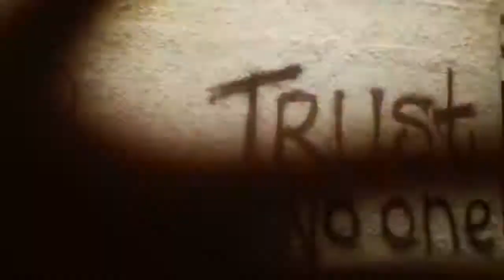Linkin Park Final Masquerade (Official Video)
Released 2014 Year